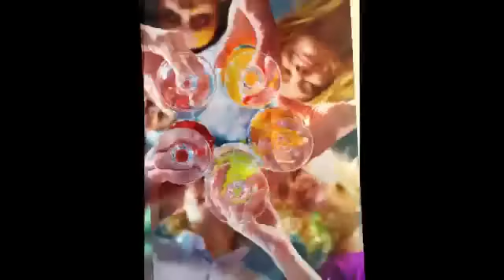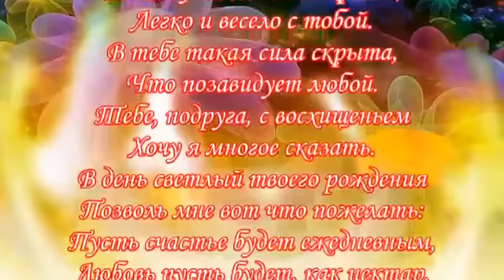С Днём Ангела Наталью